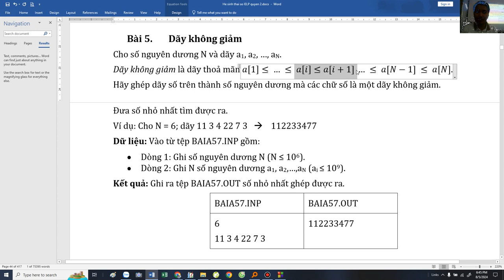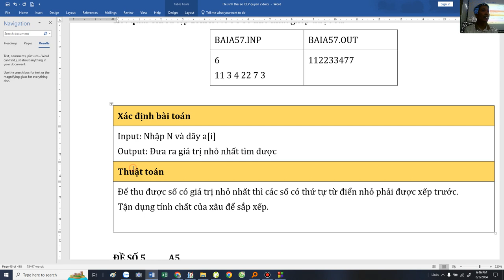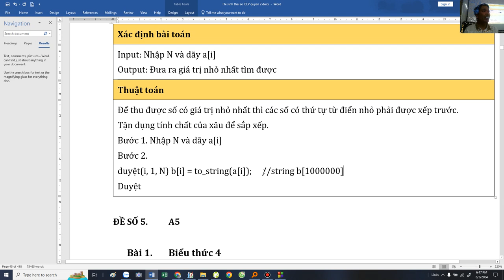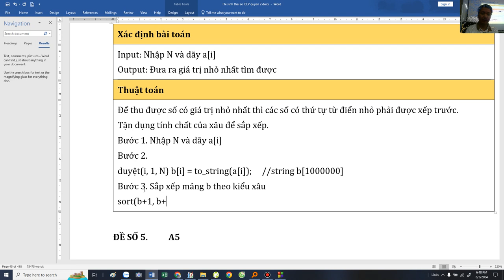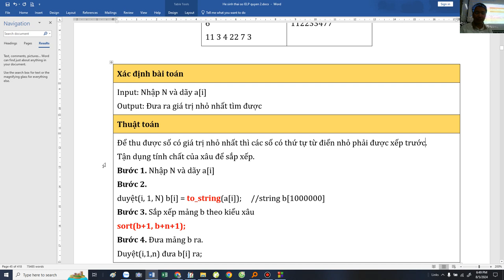[Tuyển tập 70 đề TS Chuyên Tin] Câu 5 - Đề số 04 Chuyên Tin - Thầy Đặng Tuấn Thành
Sắp xếp xâu, sinh hoán vị, dãy không giảm